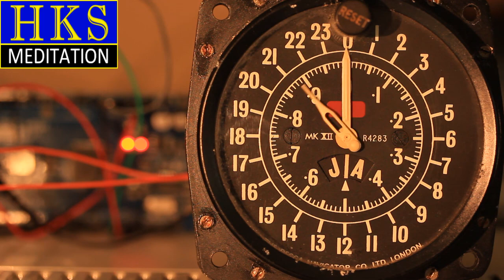Nature music, Meditation music, Relaxation music, Soul refresh, Positive mindset, Relaxing Music 61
Relax your soul with Smooth Heart touching Music. ease your Brain with soft melodious music.
Beautiful and Amazing relaxing music
HKS MEDITATION includes Bamboo flute, Tibetan Music, Healing Music, Relaxation Music, Chakra, Relaxing Music for Stress Relief, Buddhist meditation, Zen meditation, Mindfulness meditation. HKS MEDITATION is influenced by Japanese meditation music, Indian meditation music, Tibetan music and Shamanic music. Spa Music and Massage Music, Instrumental Music (including Piano Music, Guitar Music and Flute Music) and Yoga Music.
Music for Sleep : HKS MEDITATION Sleep Music helps you to relax, sleep, and enjoy deep sleep. best music for stress relief, to reduce insomnia, and encourage dreaming. Specially designed to enhance relaxation, meditation, brain function and concentration, spa and massage therapy, and healing music therapy.
Deep Study &  Focus Music: HKS MEDITATION Study & Concentration Music is ideal background music for studying, concentrate, focus and work nicely.
Instrumental Music: HKS MEDITATION Instrumental Music includes guitar music, piano music and flute music. Our instrumental music used for relaxation, study, meditation and stress relief.
Classical Music: HKS MEDITATION Classical Music is good for studying, reading, sleeping and relaxation.
Spa and Massage Music: HKS MEDITATION light spa music is useful to unwind and relax your brain and soul. The spa music, nature sounds, rain sounds give relaxation. HKS MEDITATION music is good for massage therapy, helps in relax your mind and body.
Yoga Music: HKS MEDITATION calming music is great for yoga for beginners, yoga exercises, yoga chants and is soothing music.
videos and music are sourced from Pixabay. kindly forgive us for not describing the detailed source of the information.